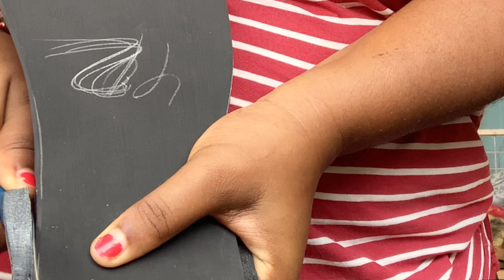My journey as im Learning shoemaking part 3| guys you need strength 😂👉🏽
I am taking a big step | follow me on this journey let’s grow and learn together 😊👌🏽 Miss Sissi The Lady Shoemaker